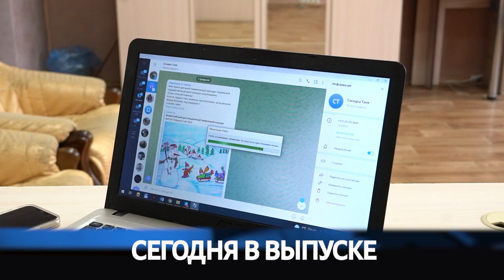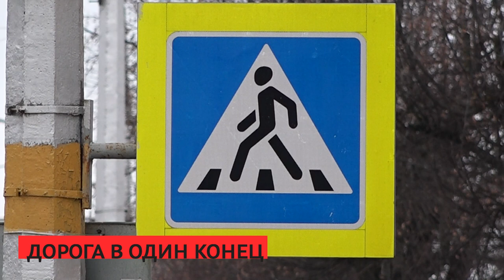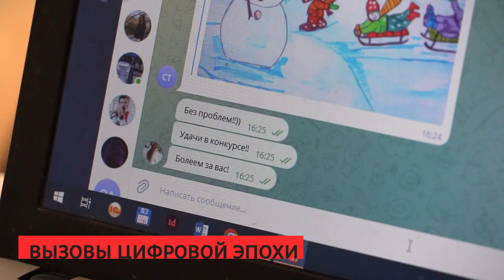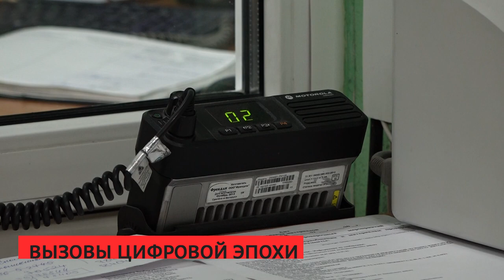Сирена 08 02 2023